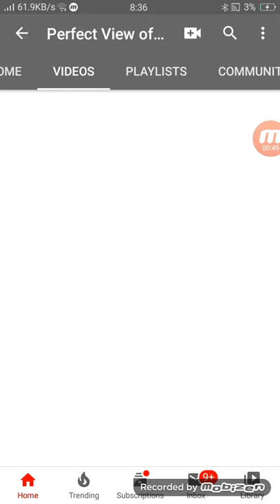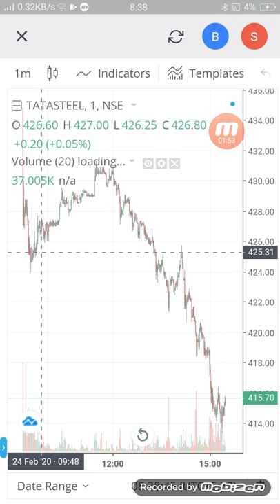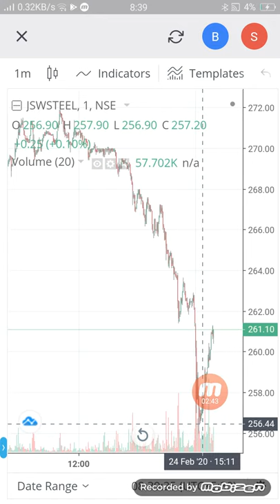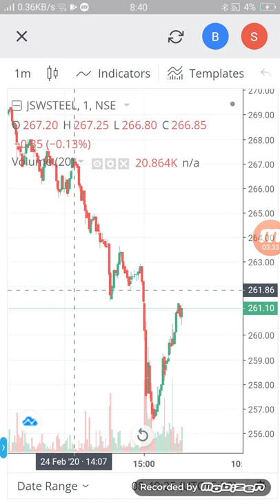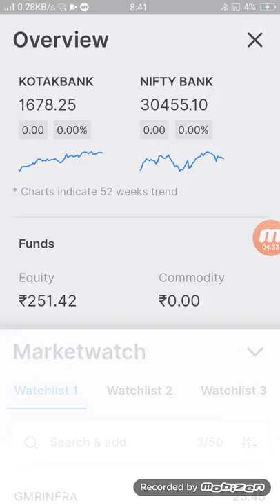Tata steel JSW steel शुभ संकेत मार्केट गिरने से भी खरीदे